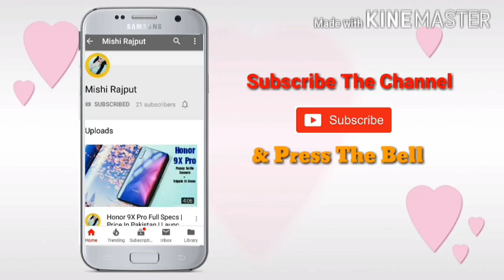AIOU Code 317 Solved Assignment No.1 | Autumn 2019 | Intermediate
Pakistan Studies
Level Intermediate
Solved Assignment No.1
Autumn 2019.